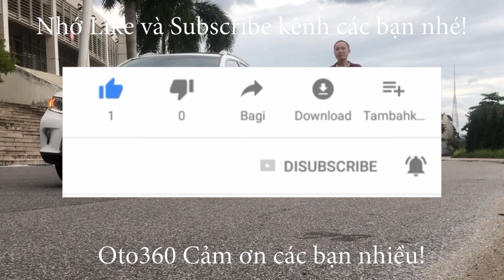Cùng ngắm nhìn xe của chủ tịch với giá hàng triệu đô RollsRoyce Ghost EWB 2021 mới 100%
RollsRoyce Ghost EWB 2021

Phiên bản EWB được kéo dài trục cơ sở thêm 170 mm để tạo cho khoang hành khách phía sau thêm rộng rãi và sang trọng. Nhờ đó, Rolls-Royce Ghost EWB đã trở thành chiếc sedan rộng rãi thứ hai thế giới chỉ sau “đàn anh” Phantom VIII.

Sức mạnh của chiếc sedan siêu sang này đến từ động cơ xăng 6,75 lít V12 đi kèm với hộp số tự động 8 cấp sản sinh công suất tối đa 571 mã lực cùng mô-men xoắn cực đại 850 Nm. Xe có thể tăng tốc từ 0-100 km/h trong 4,8 giây và đạt tốc độ tối đa giới hạn ở 250 km/h.